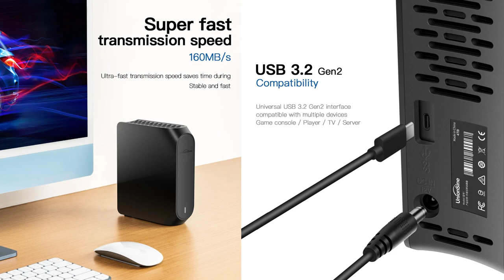#8|🔵$69-$248-Ổ cứng di động HDD UnionSine 4TB 6TB,8,10,12,18TB cho PC,Laptop,Xbox,Tốc độ Đọc 10GB/s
Ổ cứng di động HDD UnionSine dung lượng 4TB,6TB,8TB,10TB,12TB,18TB cho PC,Laptop,Xbox,PSP,TV, 3.5”,sử dụng USB 3.2 Gen hổ trợ tốc độ đọc 10GB/s,vỏ nhựa ABS có khe tản nhiệt, Chất liệu silicon được sử dụng bên trong, có thể bảo vệ đĩa cứng và kéo dài tuổi thọ sử dụng bên cạnh khả năng chống sốc và giảm tiếng ồn,sản phẩm mới được ra mắt và đánh giá cao trên Aliexpress,link mua hàng trên website hoặc bình luận.
UnionSine 4TB 6TB 8TB 10TB 12TB 18TB 3.5"USB 3.2Gen HDD Compatible External Hard Disk PC/Desktop/Laptop/Mac/Xbox/Xbox One/PS4/TV